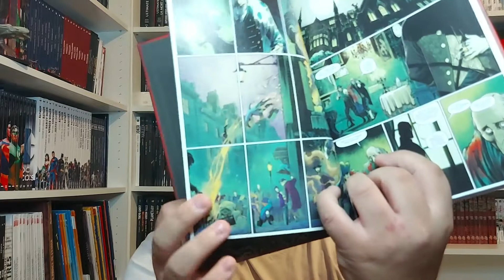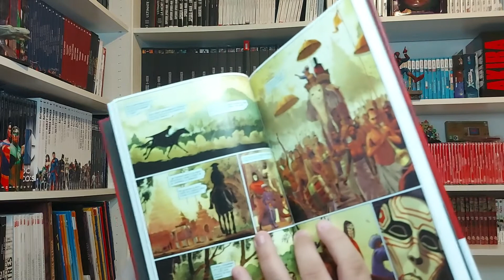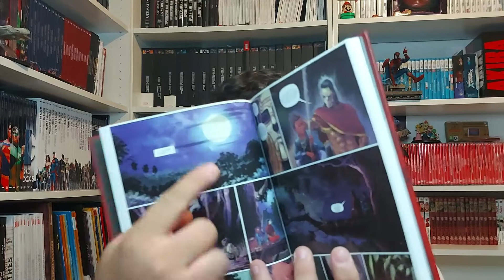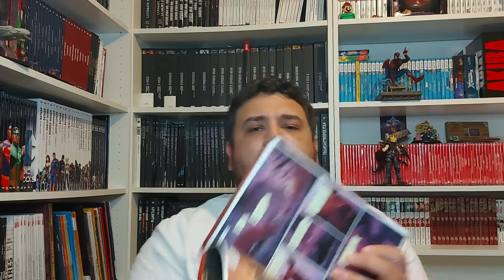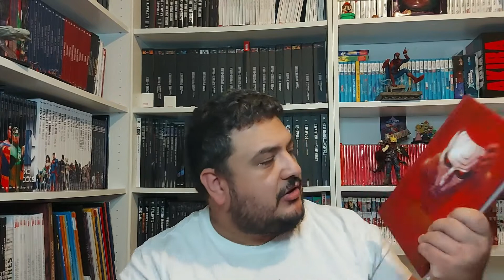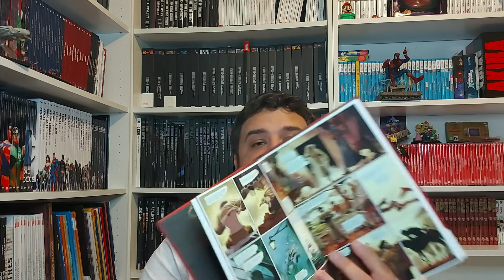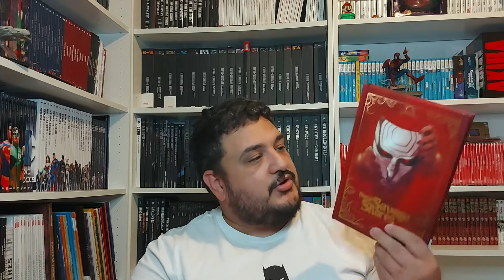These Savage Shores - Entre récit vampirique et mythe Indien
salut les amis c'est Visi Gaming !

aujourd'hui je vous fais une petit review sur these savage shores, un récit de chez hicomics qui va nous parler de vampire en Inde .

Si mes vidéos vous plaisent, vous pouvez:

- Partager mes vidéos;
- Commenter mes vidéos;
- Mettre un petit pouce vert;
- Laisser un commentaire;